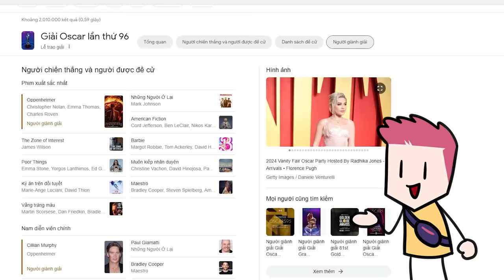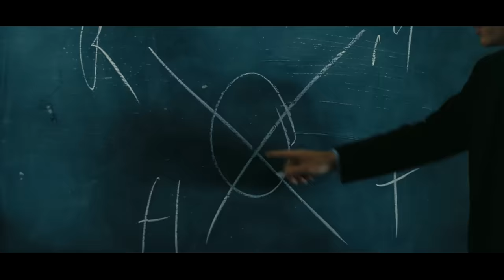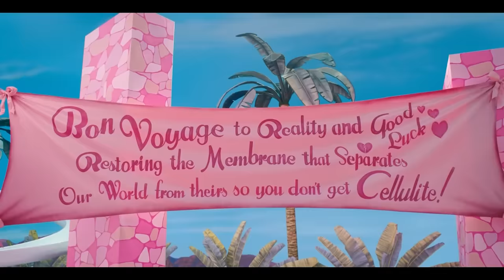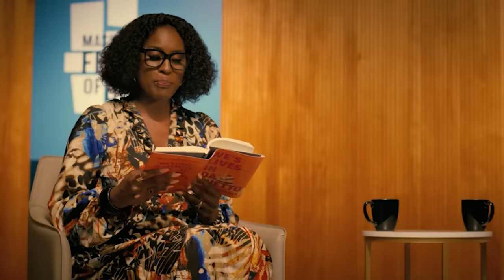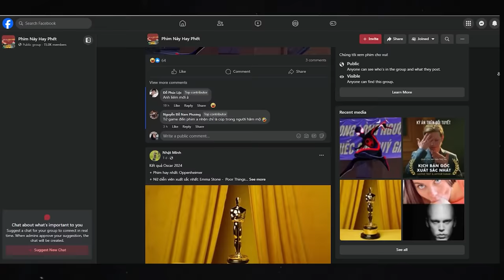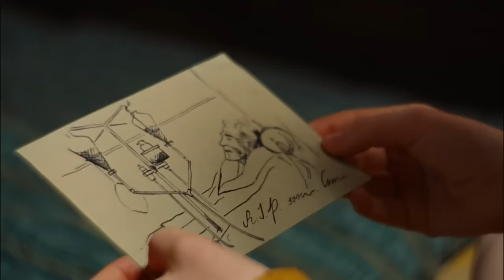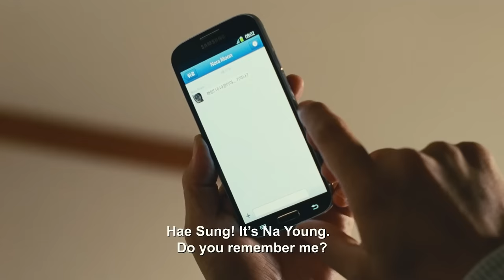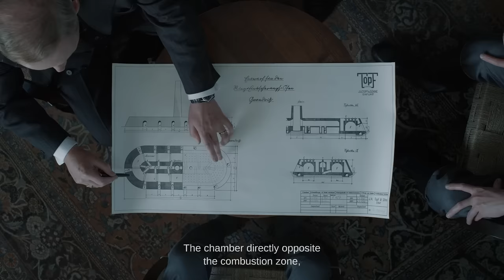Tất cả phim Best Picture Oscar 2024 trong 20 phút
Cùng chúng tôi thảo luận linh tinh về phim:
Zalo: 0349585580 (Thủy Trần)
Tất cả phim Oscar 2024 trong 20 phút